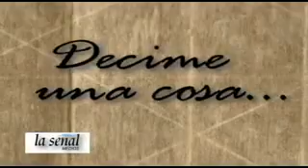A fondo sobre la movilización contra el gobierno del 8 de noviembre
Gabriel Fernandez y Hugo Presman se tomaron un cafecito en el bar de la esquina para analizar lo que ocurrió y lo que significa el 8N